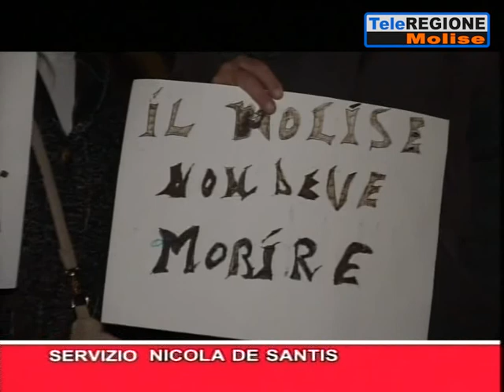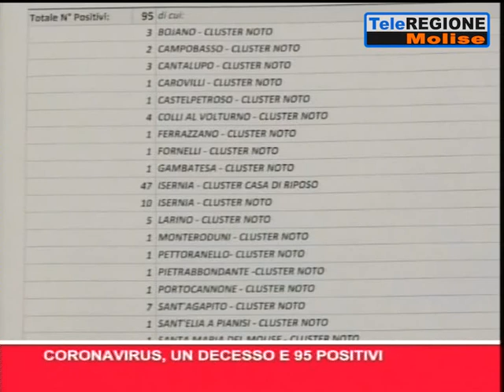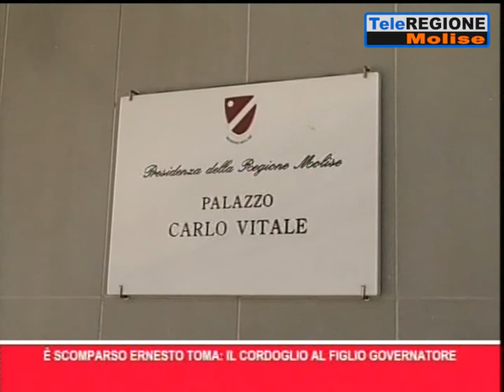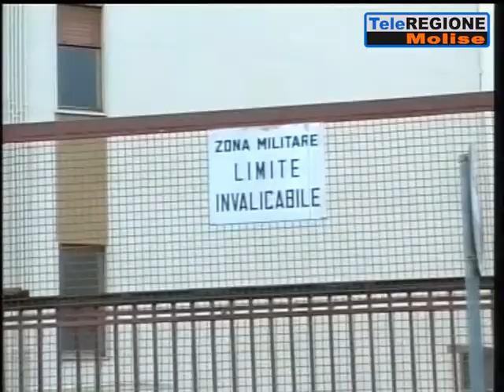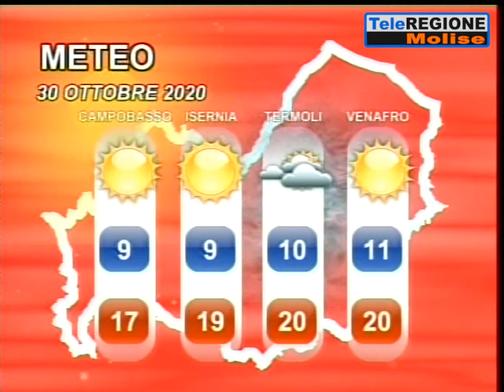Telegiornale ore 14.00 - 29/10/2020